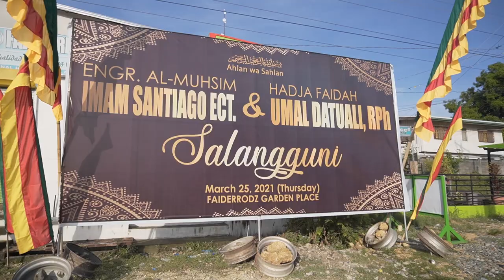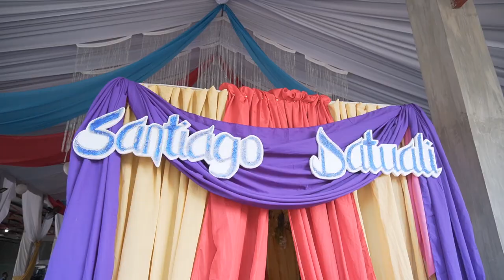IMAM SANTIAGO & UMAL DATUALI '' SALANGGUNI ''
IMAM SANTIAGO & UMAL  DATUALI
            '' SALANGGUNI ''
" SALANGGUNI VIDEO HIGHLIGHTS "
Faydah Idah Datuali And AL-muhsim Imam Santiago
📸 :  Temmy Labiano Toquero
Gown And Suit : Ato Piang
Fruits Corner by : Alamid
Decor : Faiderrods and James Convention Hall
Emcee : Mathet Usman
Location :  Faiderrodz Garden Place Shariff Aguak, Maguindanao